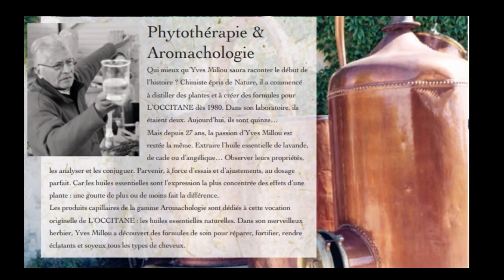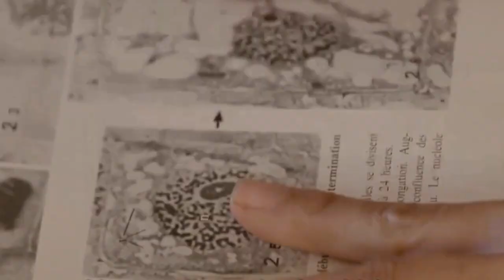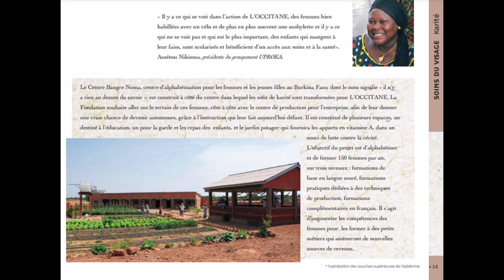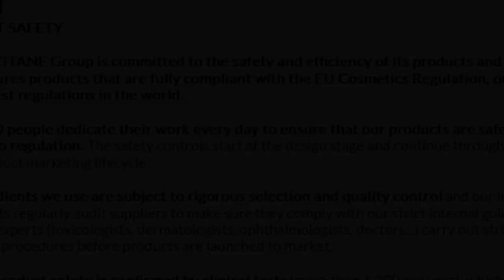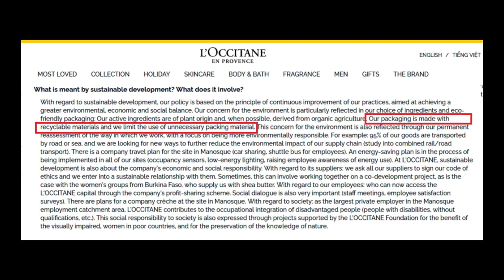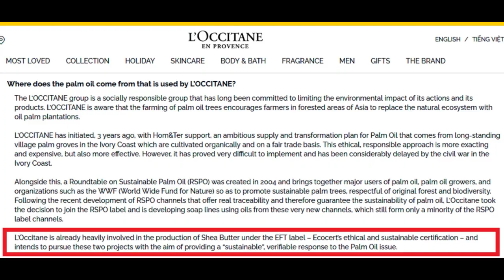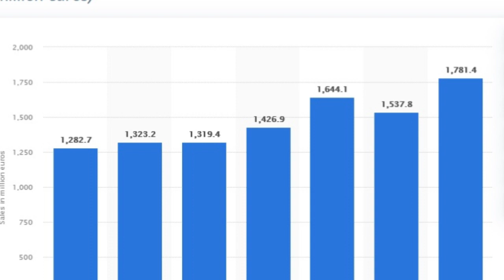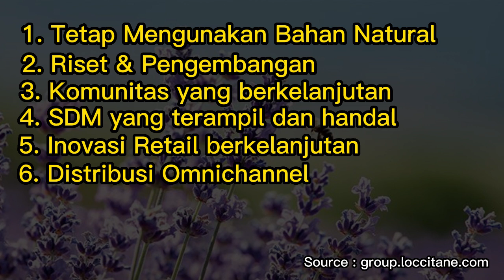Rahasia skincare sultan LOCCITANE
Hanya berdurasi 13 menit oe bakal tahu kenapa skincare harga sultan L'Occitane masih banyak yang mencari !!

Brand L'Occitane sejak 1976 menggurita dengan konsep bahan natural.